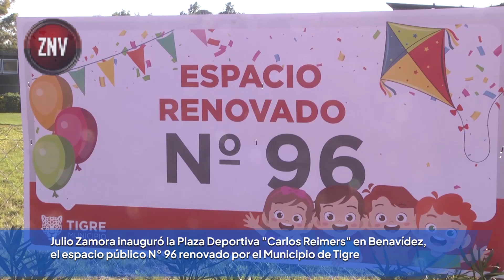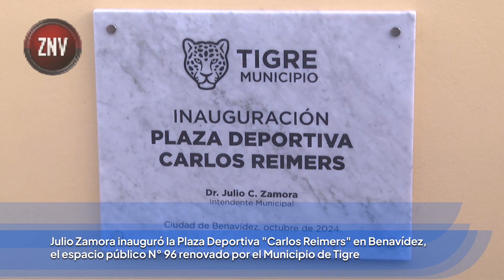Zamora inauguró la Plaza Deportiva "Carlos Reimers" en Benavídez, el espacio público N° 96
Junto a vecinos y vecinas, el intendente presentó la puesta en valor del lugar que cuenta con un sector aeróbico, calistenia, parquización, mobiliario urbano e iluminación LED. La obra forma parte de una política pública que se viene realizando en diferentes puntos del distrito.

El intendente de Tigre, Julio Zamora, encabezó el acto de inauguración de la Plaza Deportiva "Carlos Reimers", ubicada en la Avenida Benavídez y la calle Ecuador, en localidad de Benavídez. Se trata del espacio público N°96 renovado por el Municipio, que cuenta con sectores aeróbicos, calistenia, mobiliario urbano, parquización e iluminación LED.

"Estamos muy contentos de estar llegando al espacio 100, es gratificante para la comunidad y para nosotros como gestión municipal haber inaugurado 96 lugares públicos de estas características. Tiene el nombre de un vecino reconocido como Carlos Reimers. Junto a su familia lo conmemoramos a través de un homenaje", expresó el jefe comunal.

Luego, añadió: "Hay que seguir trabajando en el Tigre que queremos con una comunidad integrada, con espacios públicos como este que sirvan de lugar de encuentro para los vecinos. Esta política la implementamos en todos los rincones del distrito".

El encuentro se realizó durante la tarde, con la presencia de la comunidad, familiares de Carlos Reimers y autoridades locales. El intendente junto a vecinos y vecinas realizaron el tradicional corte de cinta, dando por inaugurado el espacio público. Acto seguido, se descubrió una placa conmemorativa y se plantó un Lapacho como símbolo del crecimiento de la ciudad.

La concejala Gisela Zamora, manifestó: "Con mucha alegría junto al intendente Julio Zamora y la familia de Carlos Reimers inauguramos este importantísimo espacio pensado netamente para las prácticas deportivas. Nos pone contentos porque se renueva este lugar donde jóvenes van a tener la oportunidad de encontrarse y hacer actividad física. Seguimos avanzando en estas obras porque los vecinos las disfrutan mucho y la valoran".

Hasta el momento, se renovaron plazas y sendas aeróbicas en El Talar, General Pacheco, Don Torcuato, Troncos del Talar, Tigre centro, Dique Luján, Nuevo Delta, Ricardo Rojas y Rincón de Milberg. La propuesta forma parte de una política pública llevada adelante por el Municipio para reacondicionar todos los espacios públicos en el distrito.

El hijo de Carlos Reimers, Federico Alexis Reimers, afirmó: "Fue muy lindo y emotivo para nosotros como familia. El reconocimiento es muy reconfortante. Es espectacular que haya un espacio de actividad física para los jóvenes".

Manuel Herrera, vecino de la localidad, dijo: "Es genial, hacía falta una plaza de calistenia y para otras actividades deportivas. Me parece bueno que se fomenten las disciplinas físicas para chicos y grandes. Estoy muy emocionado de tenerla tan cerca de donde vivo".

Por su parte, Ignacio Reppeto, vecino de General Pacheco, sostuvo: "Esto abre espacios para un montón de niños que escapan de otras realidades para hacer deporte. Ya hicieron un montón de estos parques y hacen un cambio. No todos tienen para pagar un gimnasio o un lugar para entrenar.